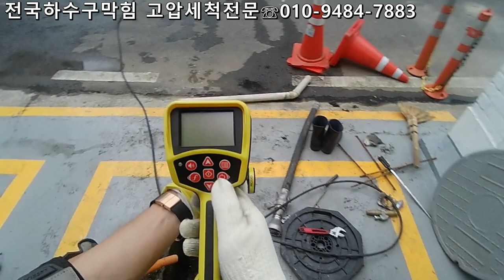청주정화조배관막힘원인은? 땅속에서 썩은물이